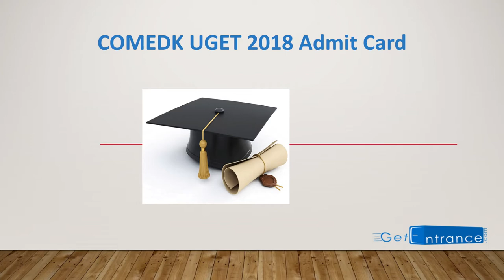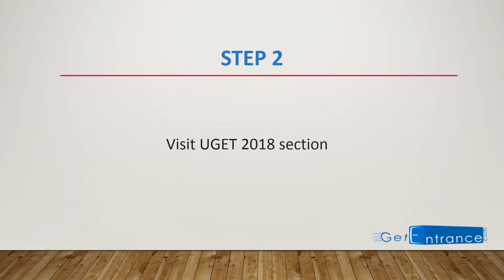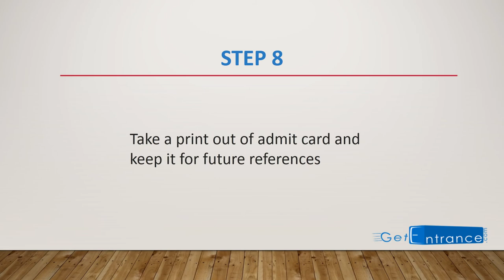COMEDK UGET 2018 Admit Card